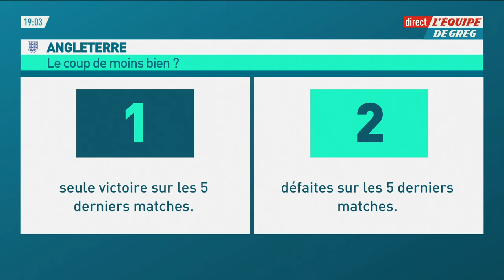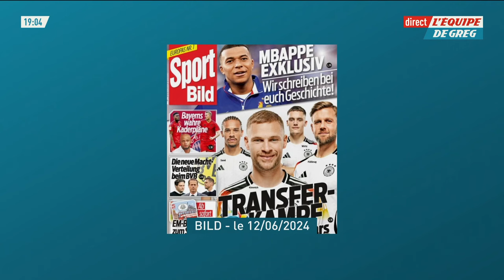Euro 2024 - La France est-elle la grande favorite ?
L'Euro 2024 commence dans quelques heures. Qui remportera la compétition ? La France, l'Allemagne, l'Espagne, l'Angleterre ? Le débat dans L'Équipe de Greg.